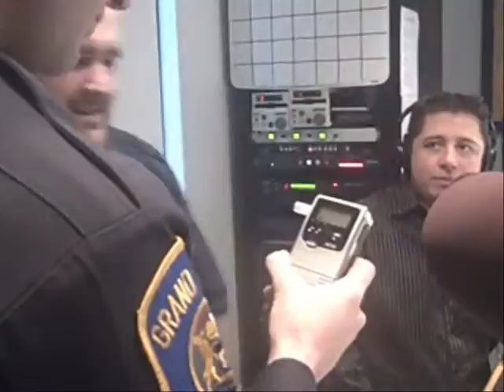Scrubs and Flounder Four Loco Challenge PT 2